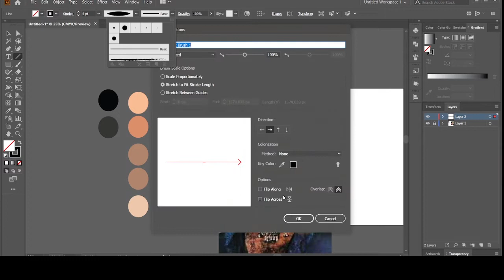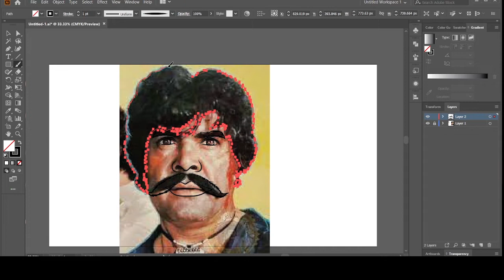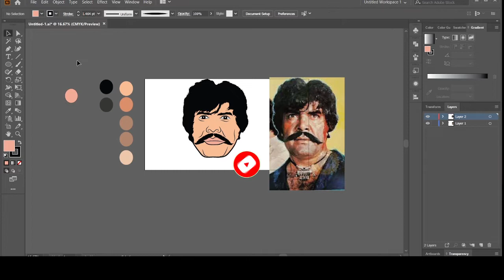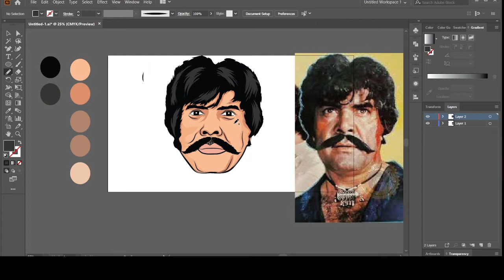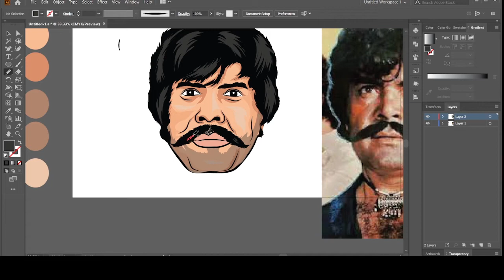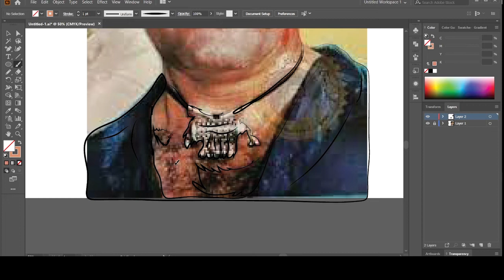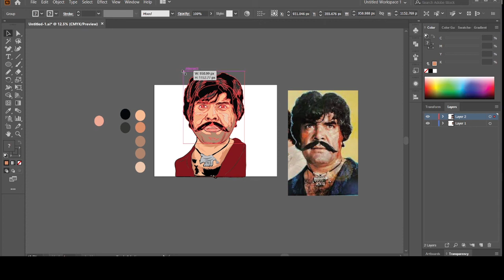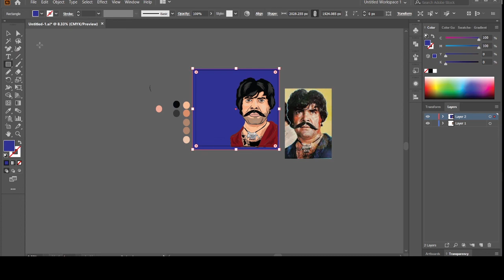Portrait of Sultan Rahi | Vector Artwork of Sultan Rahi | Imran_Abbas Official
Hi
In this video i am going to tribute to legend famous hero Sultan RAHI